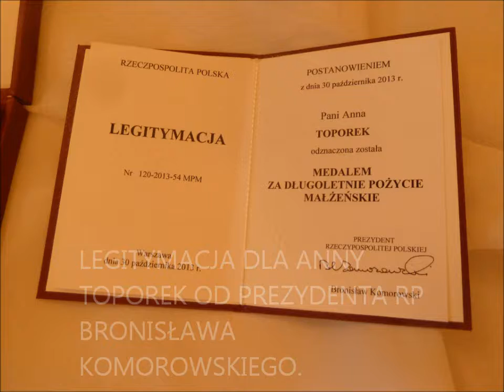50LECIE MAŁŻEŃSTWA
50 lecie małżeństwa Anny i Jana Toporków zorganizowane przez Urząd Stanu Cywilnego w Szczytnej.